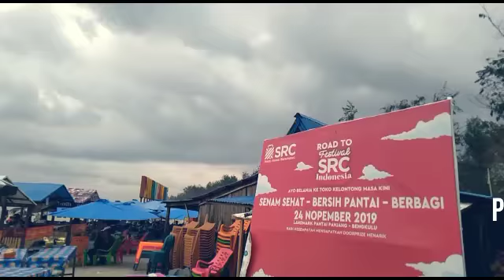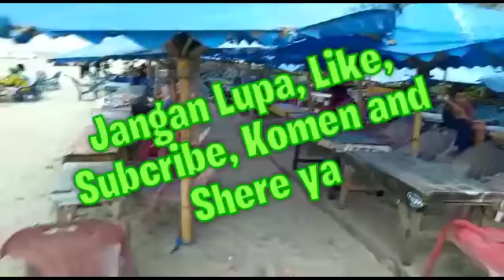Lagi..! Sampah Kelapa Mejeng Di Pantai Panjang Bengkulu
Tumpukkan sampah kelapa dagangan pedagang Pantai Panjang menjadi potret sehari-hari para pengunjung.

Hal ini disebabkan 2 hal. Pertama masih rendahnya kesadaran akan kebersihan pedagang dan masyarakat, minimnya kotak sampah dan rendahnya pengawasan serta petugas kebersihan kota